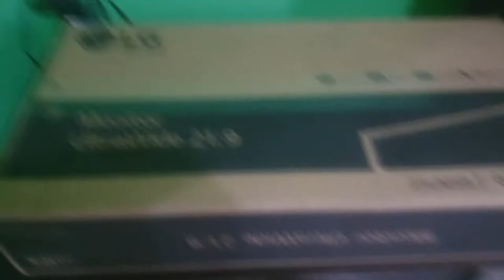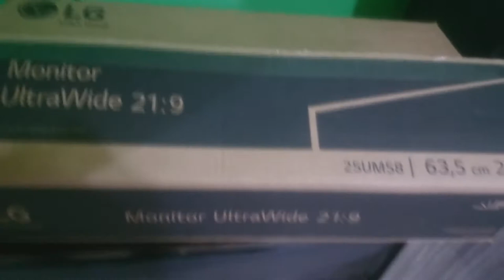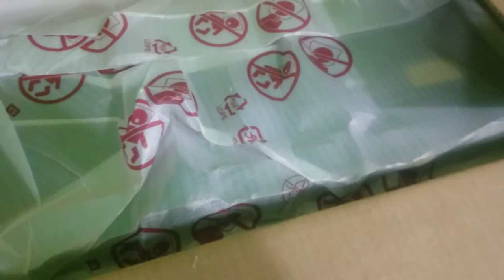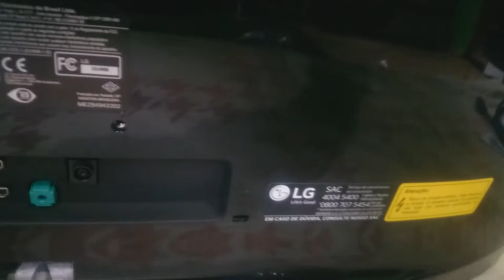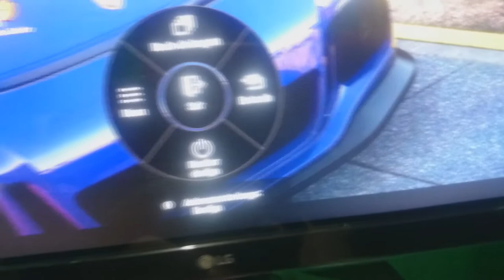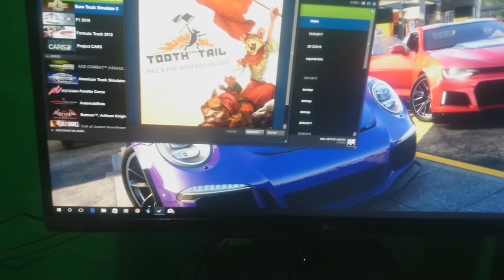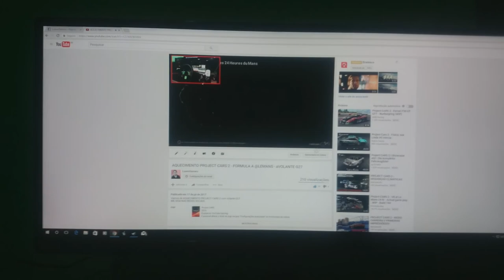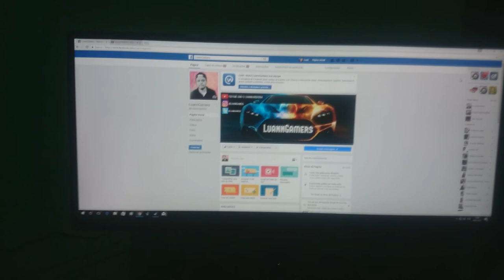UNBOXING MONITOR LG ULTRAWIDE 25' - TESTANDO JOGOS EURO TRUCK 2 E FORZA HORIZON 3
MINHAS CONFIGURAÇÕES:

* HD 500G
* 2 Memórias Kingston HyperX FURY 8GB 1866Mhz
* XBOX ONE